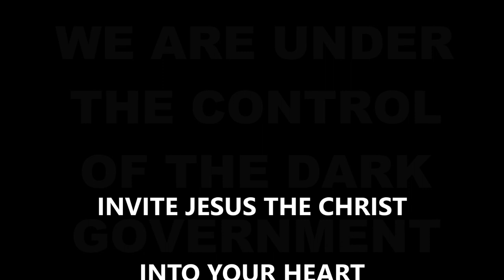WITH EVIL INTENT by GEORGE H W BUSH & Co. Promising a 'New World Order', now delivered in a vaccine!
"Nothing else in the world... not all the armies... is so powerful as an idea whose time has come."
"There is a new idea that supercedes the new world order, and it's name is FREEDOM!"
(The original video contains a very amusing introduction that may well make you laugh. hehe...)
Please pop along and say "Thank you"

THIS VIDEO IS OWNED BY YOU. WITH IT, DO WHAT THOU WILT!